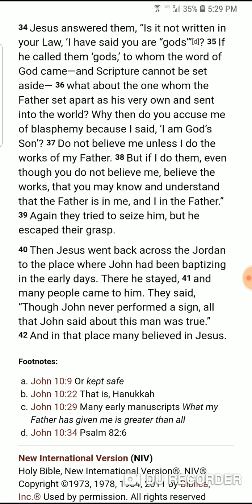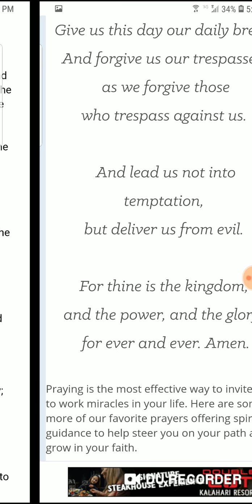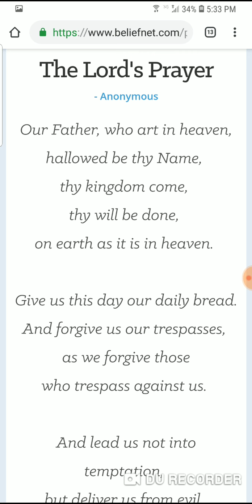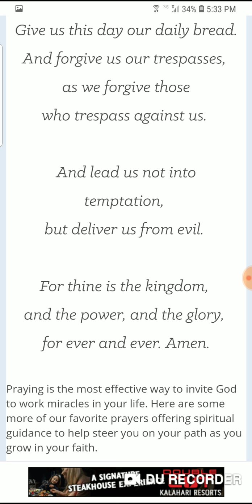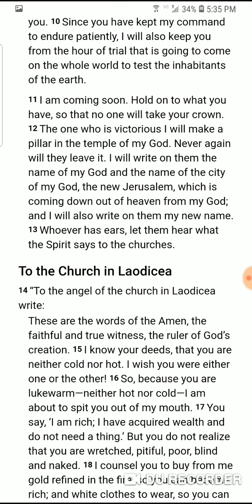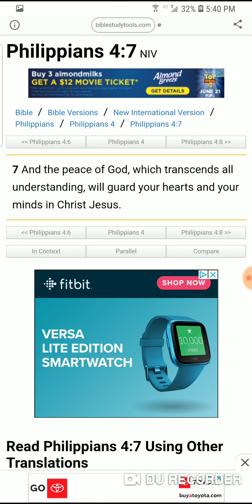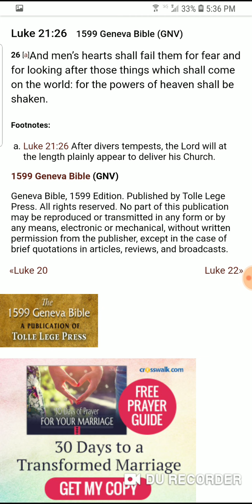How the revelation 12 sign brings us relief.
If you are led to watch the other video on the revelation 12 sign, you will listen with more understanding hearing this one. Because we can focus on a specific time where everything lines up, we can guard our hearts from temptation and recieve our reword when it comes.